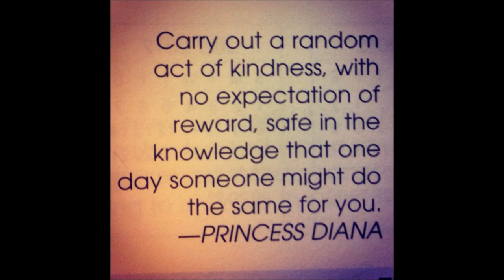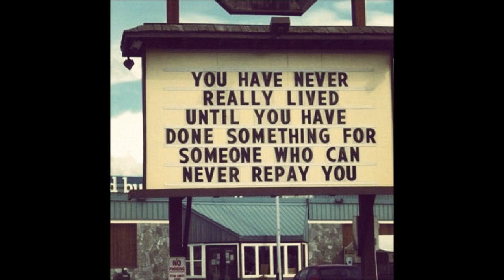Jack Shelley - Here comes that rainbow again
Jack singing a great Kris Kristofferson song. He does an awesome job especially considering I recorded this on my iphone about 5 years ago! Enjoy!